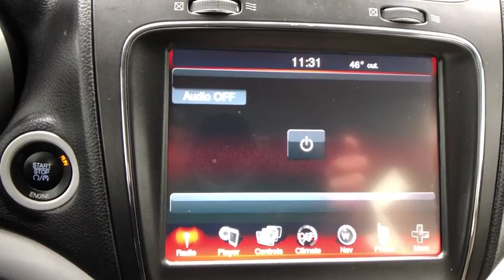2014 Dodge Journey Danbury, Newtown, Ridgefield, Brookfiels, New Fairfield, CT D1361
Used 2014 Dodge Journey available in Danbury, Connecticut at Danbury Automotive. Servicing the Newtown, Ridgefield, Brookfiels, New Fairfield, CT area.

Danbury Automotive
100-102 Federal Road